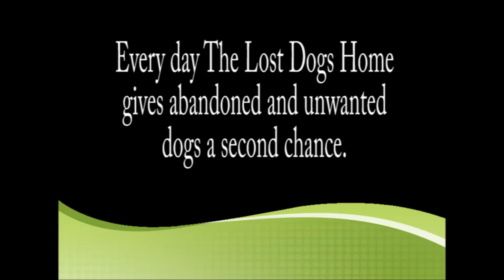These animals are available for adoption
These dogs from The Lost Dogs' Home are in need of a new home.